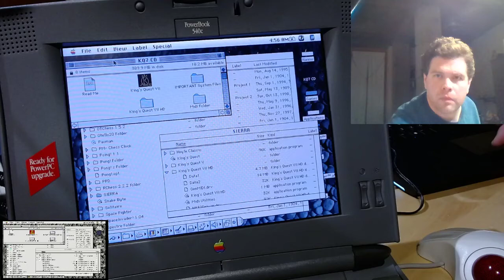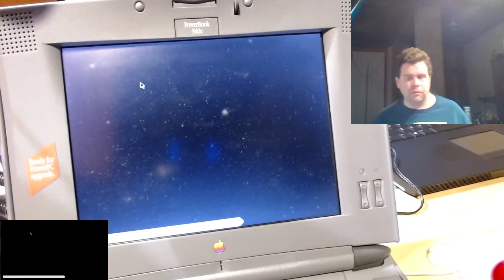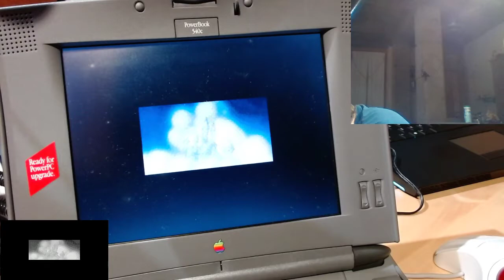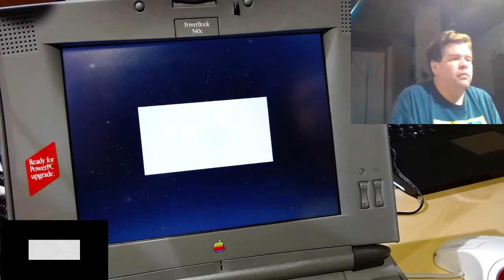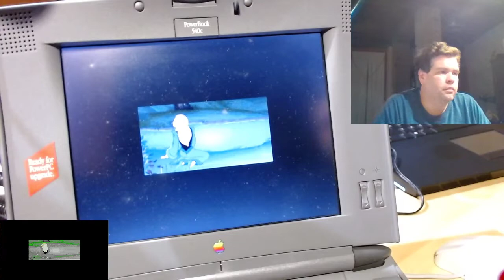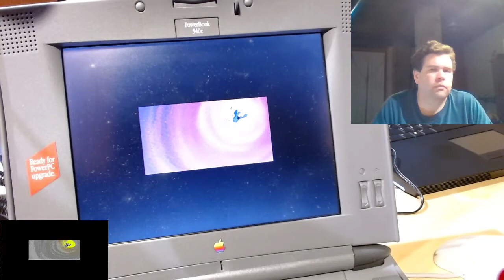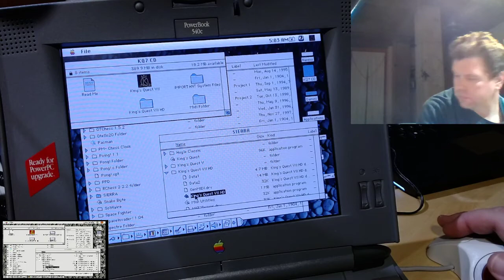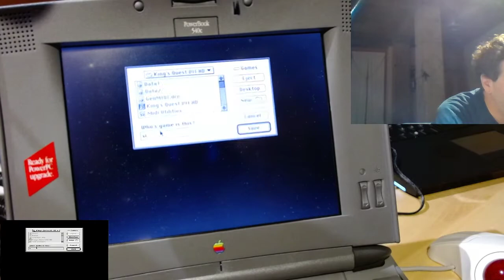King's Quest VII: The Princeless Bride, chapters 1 and 2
King's Quest VII: The Princeless Bride is a graphic adventure game developed and published by Sierra On-Line for the MS-DOS, Microsoft Windows and Macintosh computers in 1994. It features high-resolution graphics in a style reminiscent of Disney animated films and is the only King's Quest game with multiple protagonists: Queen Valanice and Princess Rosella, who are both spirited away to the realm of Eldritch, and Rosella is transformed into a troll. They must find a way to return Rosella to normal and find her true love, get rid of a powerful evil force threatening this realm, and get back to their kingdom Daventry.